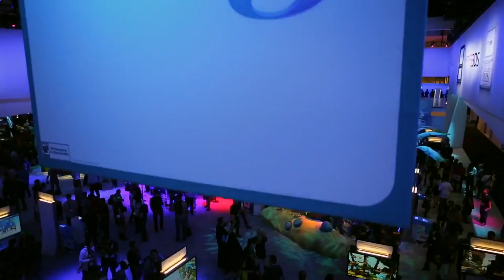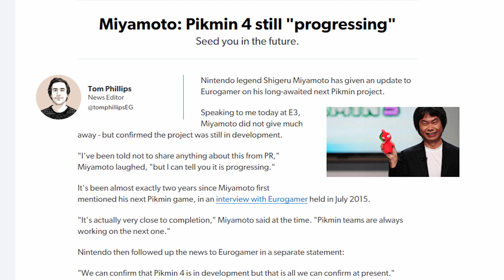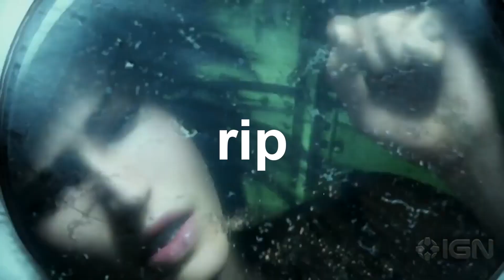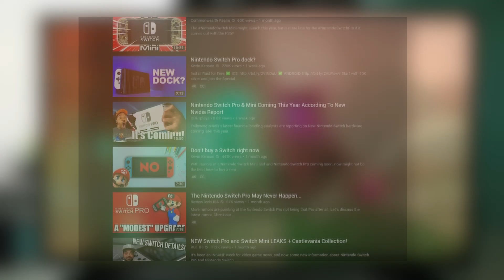My Prediction's for Nintendo's E3 Direct 2019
it's sans...